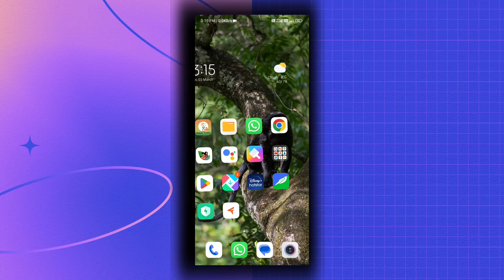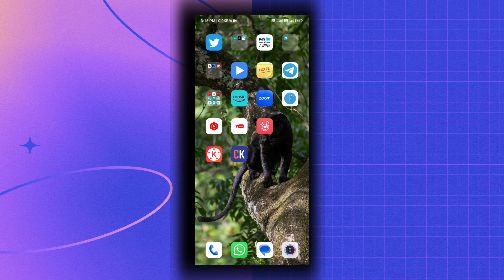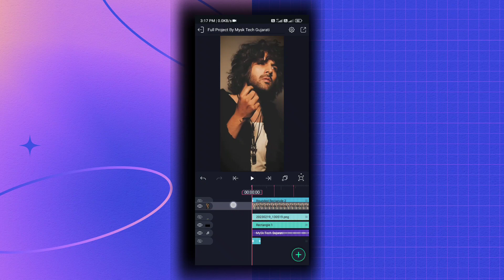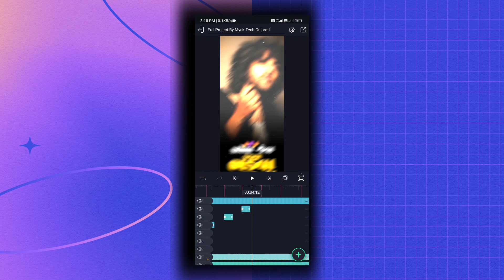Gujrati Attitude Status Video Editing Alight Motion 😈⚡ MySk Tech Gujarati // alight motion Gujarati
હેલ્લો મિત્રો...

🎵Background Music ⤵️